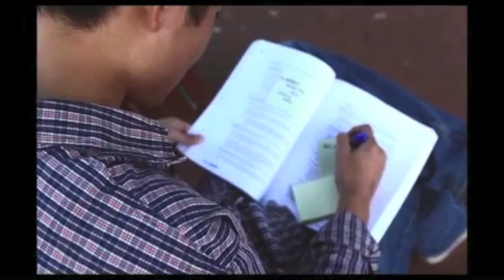The Power of Words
This is a video that talks about the importance of words.
It speaks about the powers, word have in our daily lives
My brother edited this for his project in school.